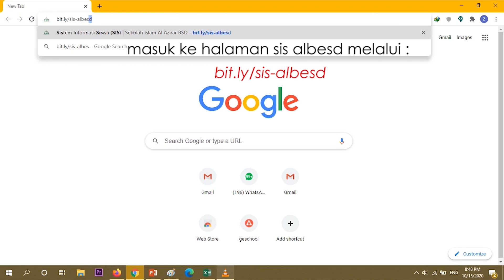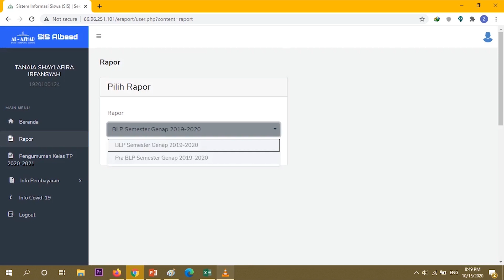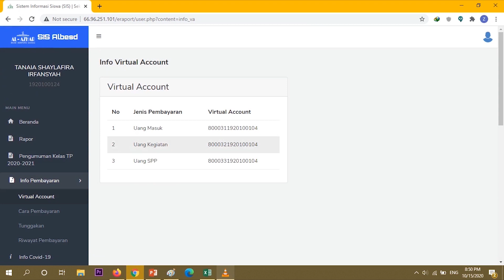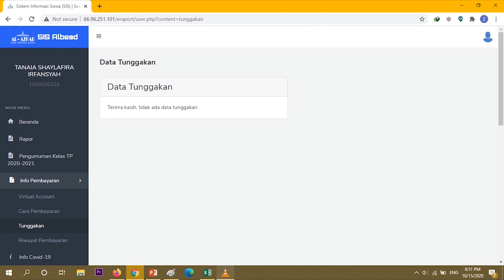Panduan Menggunakan Sistem Informasi Siswa (SIS) SMA Islam Al-Azhar BSD